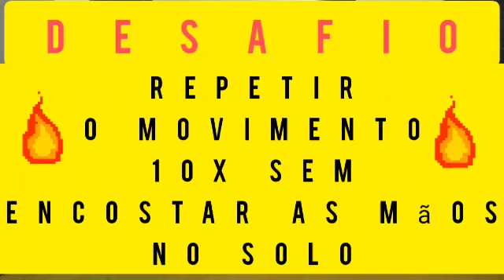Ritmo e Movimento - Treino 195